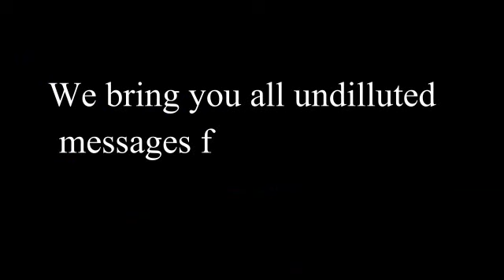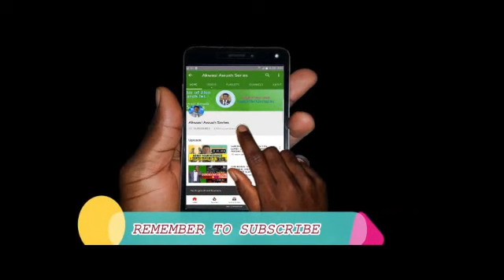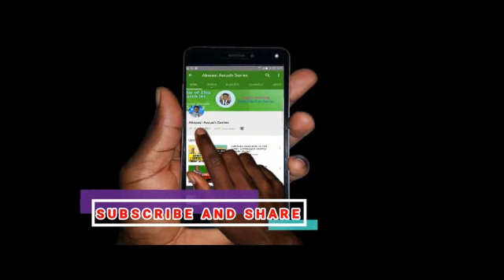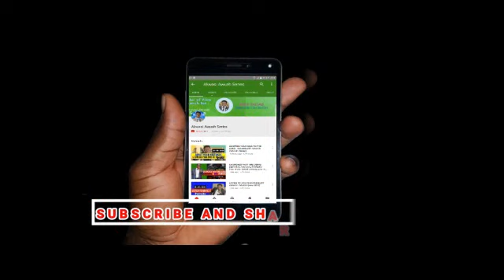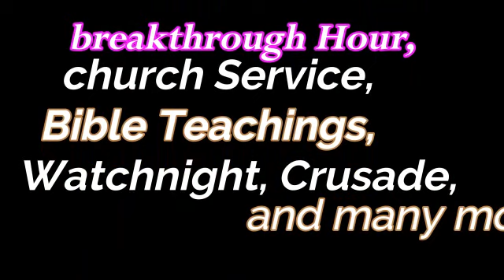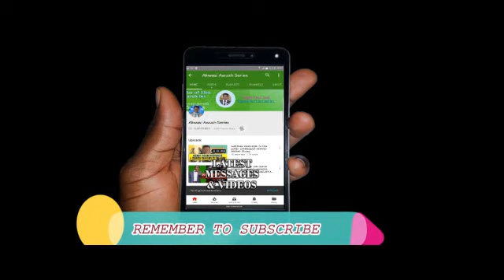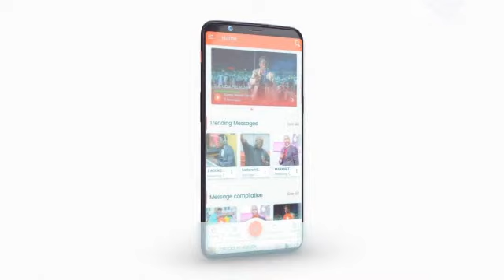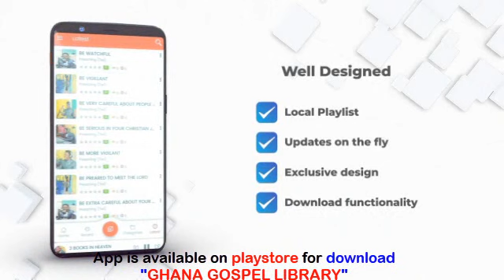Steps in Becoming a true child of God by Evangelist Akwasi Awuah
This is a detailed step by step procedures for everyone who comes to Christ.
By following thiese steps, you are on the right path to becoming a stounch Chrisrian and a true child of God